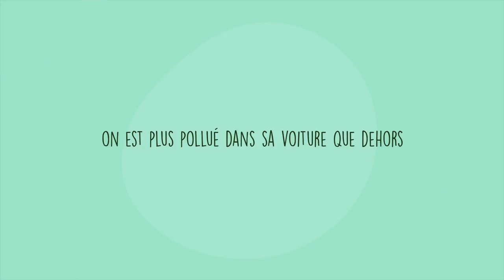[Se renseigner ça peut aider !] Je suis sensible à mon environnement - Sante-jeunes.org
Vidéo 6/6
Présentée par l'IREPS Rhône-Alpes et l'Espace Santé Jeunes CRIJ Rhône-Alpes, pour promouvoir l'importance de se renseigner auprès des bons acteurs... Et avoir la santé !
Réalisation : Alchiméo
Production : E-Magineurs
Juin 2015

Compte Twitter : @santejeunes